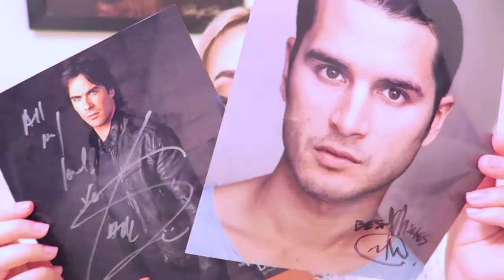Vampire Diaries 7x17 "I Went To The Woods" Recap + GIVEAWAY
Want to win these Ian Somerhalder aka Damon &  Michael Markley aka Enzo autographs read the rules below!
MAIN RULE! these giveaways are to give back to my subbies! & comment on videos whatever you want just so I know you are an active subscriber :)
this giveaway starts April 1st and will be open till the day before the season finale. I will annonce both winners in my last recap of vampire diaries or the watch along. not sure which I will do just yet :)
-thumbs up the video if you want :)
-Must be 18+ or have parents permission so they don't think someone random is sending you mail. LOL.

thanks

*Disclamer this was not sponsered!